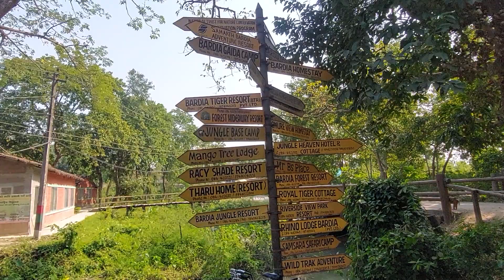October 31, 2023